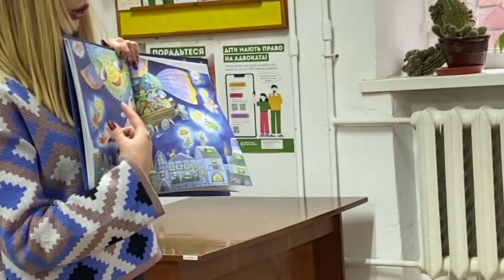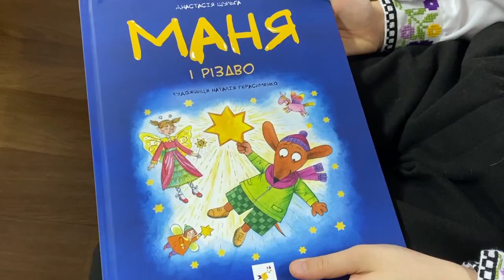Авторка з Черкас презентувала свою дитячу книгу